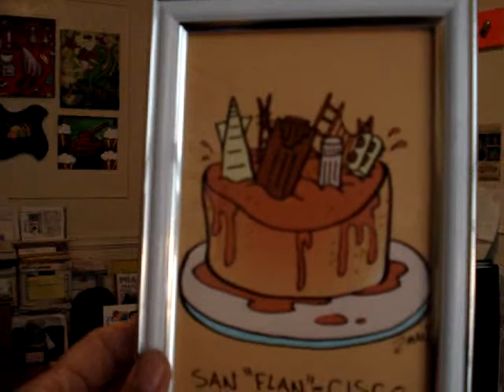San Flan-Cisco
Description of my recent painting.